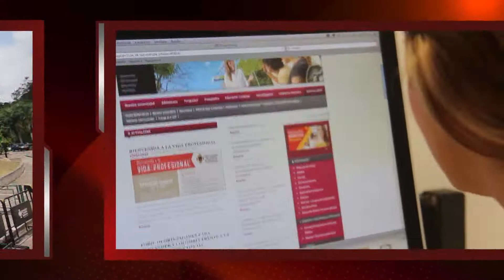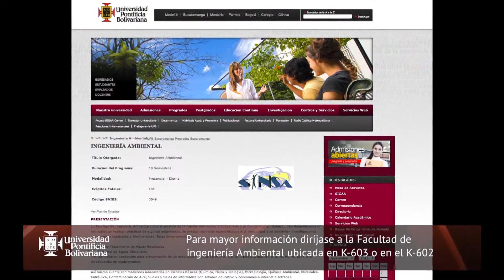Informativo UPB 47 / Octubre 10 de 2013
Este es el Informativo UPB, aquí encontrará las noticias más importantes de la Universidad Pontificia Bolivariana Seccional Bucaramanga. En está emisión podrá ver las siguientes noticias:

Prácticas con el Ministerio de Relaciones Exteriores.
Gestión Integral de Recurso Hídrico.
Visita de representantes de la marca Panasonic en Latinoamérica.